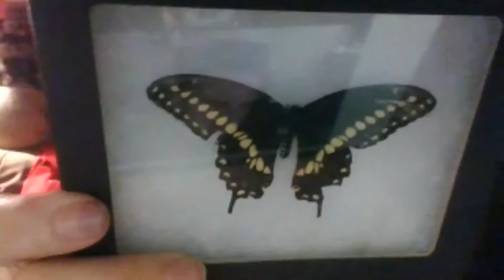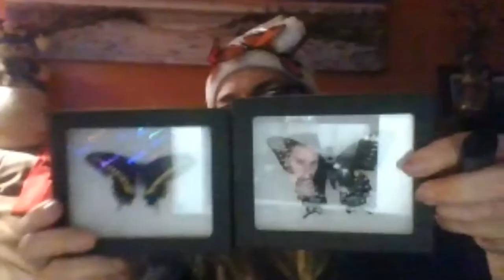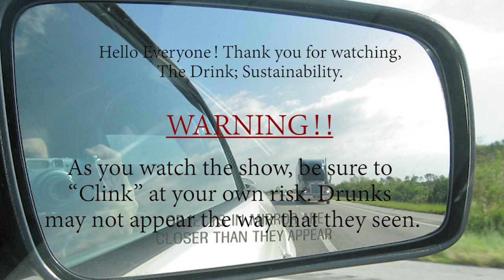The Drink; #26 | Butter Fly Secrets with Pamela Almeida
Pamela teaches us some cool secrets about butterflies and and how we perceive them,